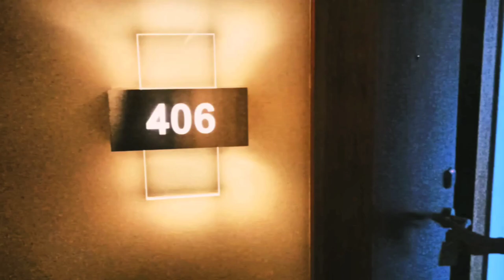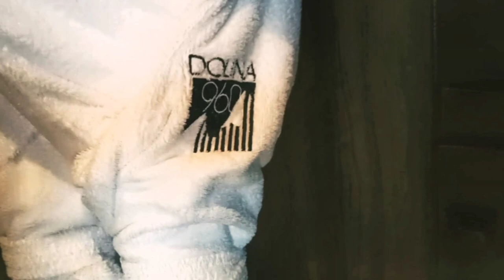Dolina 960 Hotel, room 406, Krasnaya Polyana resort.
Гостиница "Долина 960", номер 406, курорт Красная Поляна.